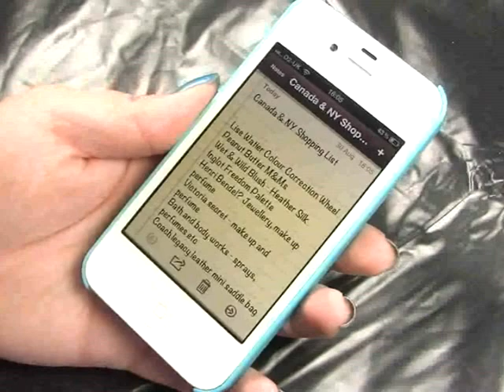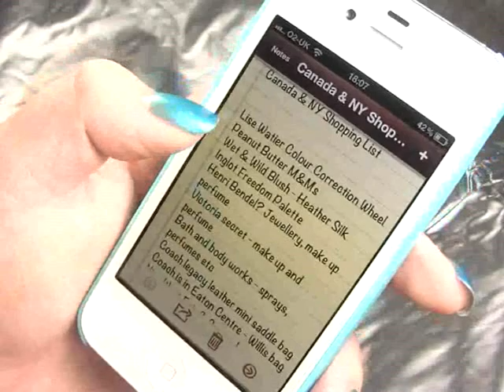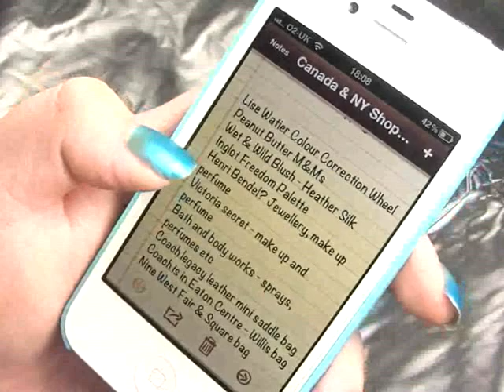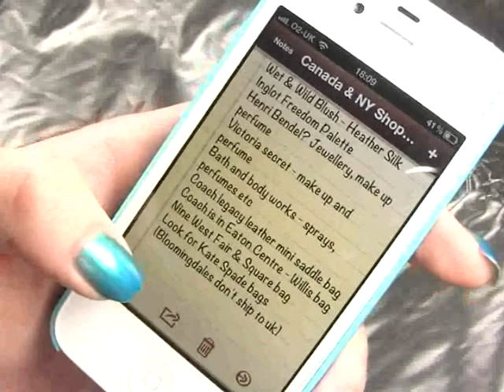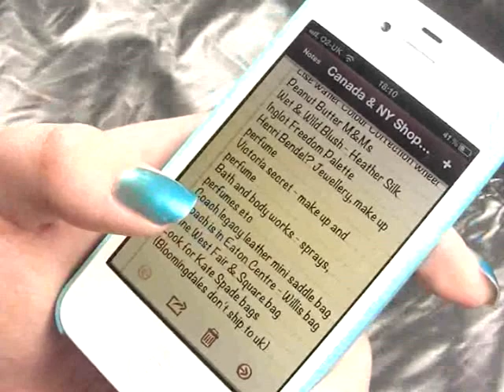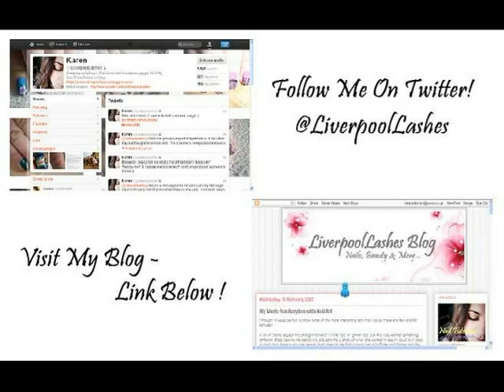American / Canadian Subscribers - I need your help please!!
I totally rambled in this video - big apologies !! If you're over in the US or Canada please tell me whats good - tourist attractions - restaurants - places to shop - good brands to try - anything !! Even if you're from somewhere else you you've bought something amazing from either country :) Thanks in advance - Karen x